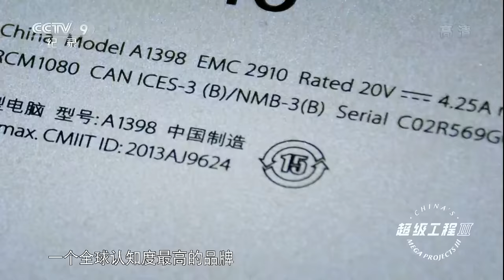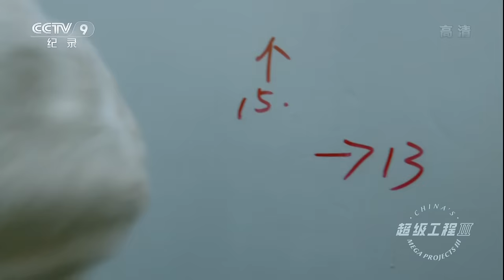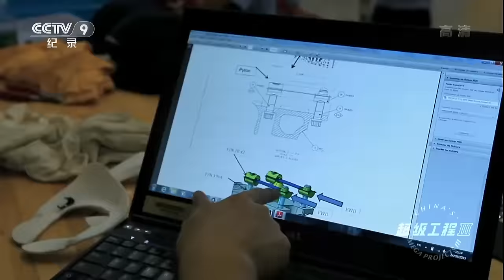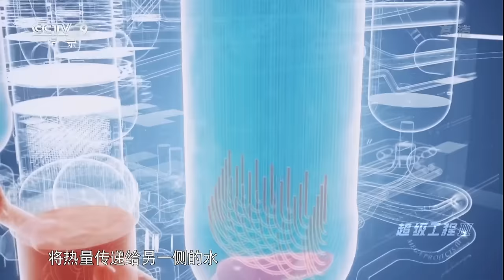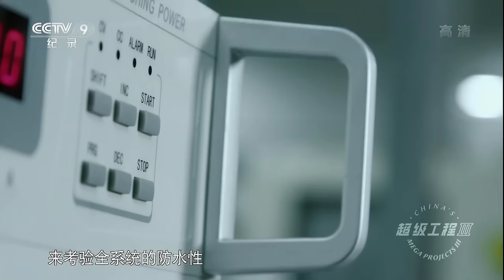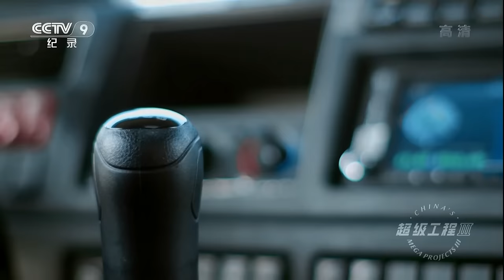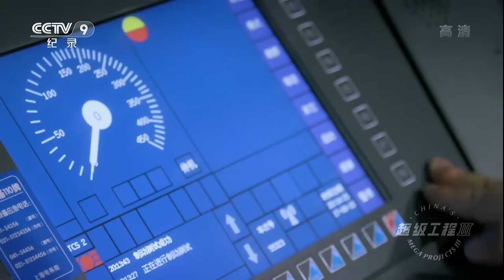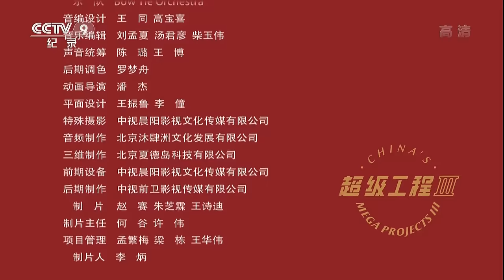[Dubbed]China's production lines are being revolutionized by a new way of tech | China Documentary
Manufacturing has always been the driver of wisdom and development for a nation. "Made in China" is a mark that can be seen around the world. From men's suits to high-speed trains, from microchips to the BeiDou Navigation Satellite System, every part of our life today is closely connected to manufacturing.